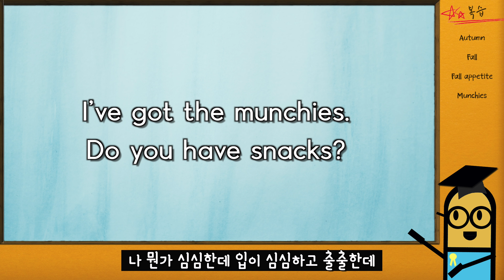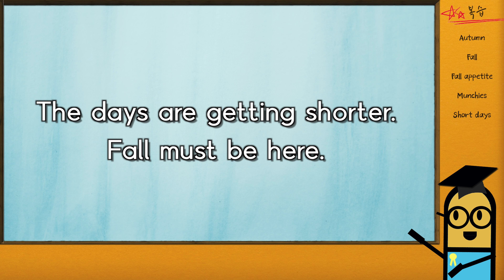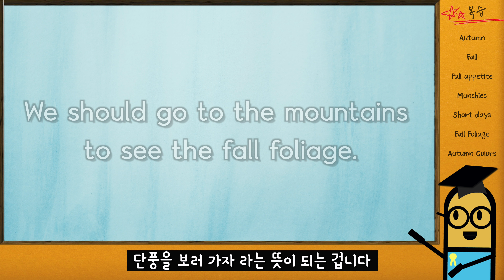[영어 상황] 가을은 Autumn일까 Fall일까? 가을 관련 표현 munchies